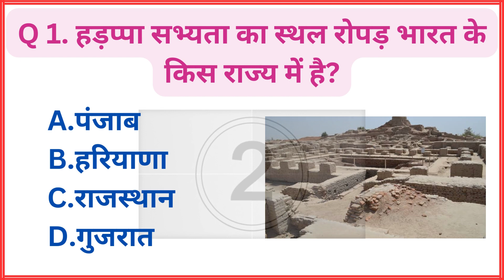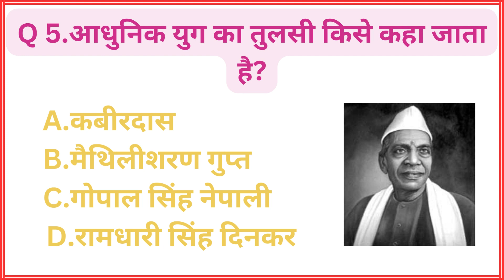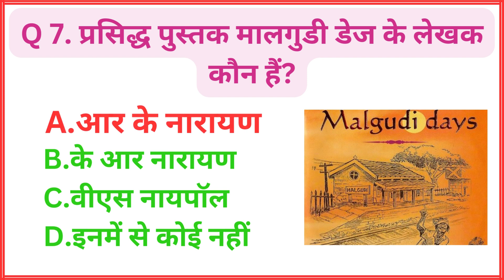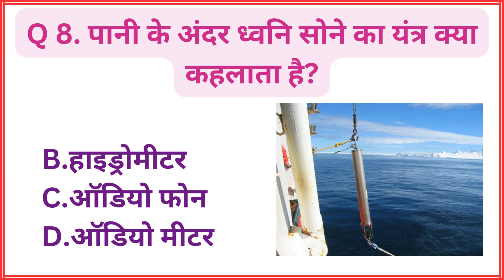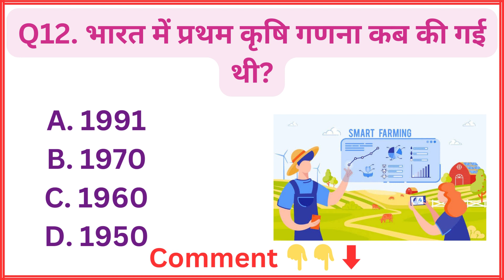GK Question || GK In Hindi || GK Question and Answer || GK Quiz || GK COMPETE FOR SUCCESS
Your Queries 👇👇
1. GK
2. General Knowledge
3. Important GK Questions and answer
4. Competitive Exams
5. Quiz Test
6. gk compete for success
7. Important gk
8. Quiz test
9. competitive quiz
10. competitive general knowledge
11. GK in Hindi
12. general knowledge quiz
13. quiz questions
14. general knowledge questions
15. gk quiz
16. general knowledge questions with answers
17. gk question in hindi
18. GK Question Answer
19. India GK
20. hindi gk
21. samanya gyan
22. gk questions
23. india gk in hindi
24. 2022 gk questions and answers
25. lucent gk
26. lucent gk
27. lucent gk in hindi video
28. lucent GK in hindi
29. lucent geography in hindi
30. lucent geography
31. geography gk question
32. geography gk in hindi
33. lucent 1000 question
34. lucent 1000 prashn
35. lucent gk ka nichod
36. lucent gk important question
37. lucent gk important question in hindi
38. lucent gk important topics
39. lucent ka nichod science
40. lucent for ssc cgl
41. lucent for ssc
42. lucent for railway
43. geography gk
44. lucent mcq
45. lucent mcq in hindi
46. lucent book gk
47. gk
48. gk questions and answers
49. gk question
50. general knowledge
51. gk compete for success
52. gk questions
53. g k
54. general knowledge question
55. g k questions and answers
56. gk ke question
57. question
58. general knowledge questions and answers
59. samanya gyan
60. g.k questions in hindi
61. gk question answer
62.
63. gk ke sawal
64. knowledge
65. question answer
66. general knowledge questions
67. gk knowledge
68. जनरल नॉलेज
69. जीके
70. gk quiz
71. g.k
72. gk ka question
73. ips question and answer
74. gk
75. gk question
76. gk afroz
77. gk questions
78. gktoday
79.gk tricks
80. gk study adda
81. gk video
82. gk live
83. gk by kumar Gaurav sir
84. gk by khan sir
85. gk today current affairs
86. question
87. सामान्य ज्ञान
88. general knowledge ke question
89. gk knowledge
90. gk dijiye
91. general class
92. general knowledge ki video in hindi
93. general knowledge gk
94. general knowledge questions and answers
95. General knowledge video
96. General knowledge 2023
97. general knowledge for kids
98. general knowledge quiz
99. general knowledge ke question
100.
101. GK
102. gk question
103. gk questions and answers
104. general knowledge
105. g k
106. g k questions and answers
107. general knowledge questions and answers
108. gk question answer
109. g.k
110. question answer
111. question
112. जीके
113. gk
114. g.k questions in hindi
115. general knowledge questions
116. knowledge
117. general knowledge question
118. g. k
119. quiz
120. g k question
121. GK COMPETE FOR SUCCESS
122. Gk Compete For Success
123. GKCOMPETEFORSUCCESS
124. gk gs
125. gk ke sawal
126. gk ka question
127. जीके क्वेश्चन
128. gk 2020
129. gk 2021
130. gk 2022
131. gk 2023
132. एन एस एस जीके स्टडी
133. g.k. question with answer
134. answer
135. lucent gk
136. GK 2021
137. GK 2022
138. GK 2023
139. g,k
140. जीके के सवाल
141. gk general knowledge
142. जनरल नॉलेज
143. gk knowledge
144. gk questions and answers 2022
145. gk questions and answers 2023
146. gk questions and answers in hindi
147. GK Police
148. GK IAS
149. GK IPS
150. g. k. question in hindi
151. janral nolej in hindi
152. GK COMPETE FOR SUCCESS 2021
153. GK COMPETE FOR SUCCESS 2022
154. GK COMPETE FOR SUCCESS 2023
155. tense
156. current affairs
157. g.k questions
158. gk today current affairs
159. जी के
160. GK
161. GK CFS
162. Gk
163. gK
164. G K
165. Gk quiz
166. GK COMPETE FOR SUCCESS
167.
168.
169.
170.
171. GK ki Video
172. Good sawal
173. सवाल आपके जवाब हमारे
174. GK ka सवाल
175. जीके.
176. GK.
177. gkcompeteforsuccess
178. GK COMPETE FOR SUCCESS Lucent
179. GK Hindi Question
180. सवाल
181. question and answers
182. new gk question
183. new gk questions
184. hindi question
185. gk question gk question
186. answer
187. gk dijiye
188. general knowledge question answer
189. जीके जीके
190. g k 2022
191. g k 2023
192. gk gk gk
193. GK GK GK
194. जीके का क्वेश्चन
195. samanya gyan
196. GK number 1
197. GK Question
198. gk question
199. gK question
200. Gk GK gK जीके gk